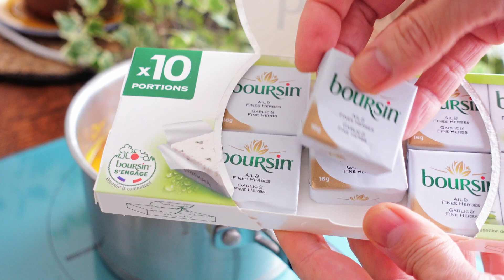【これがあれば調味料不要】簡単なのに極上 かぼちゃのポタージュ 材料は２つ ☆ぽね家フレンチ家ごはん☆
今回作ったのは、材料たった２つでできる、極上の美味しさのかぼちゃのポタージュ。

ニンニクとハーブが香る極上フレンチかぼちゃのポタージュ。なのに、ニンニクも調味料は使いません！塩だけ！いったいどうやって？？

実は、調味料を使う代わりにこれを入れます。

それは、、、市販のハーブとニンニクの入ったクリームチーズ！
普通、かぼちゃのポタージュには、生クリーム、ハーブ、ニンニクとそれぞれ別々に入れますが、このクリームチーズがあれば、それを煮えたかぼちゃにいれるだけ。それだけです！なのに、ポタージュのお味は、まるで星付きレストランのお味！ベロアのような最高の舌触りと最高の味！
それが、あっという間に、たった２つの材料で出来ちゃいます。

使ったかぼちゃは、西洋カボチャ、フランス語ではポチマロンpotimarron。日本でも最近話題の、赤皮栗かぼちゃと同じ系列のもの。普通の緑色や黒い色の皮のかぼちゃに比べると、ほくほくではなくて、ねっとりクリーミーで甘味が強いかぼちゃ。是非赤皮栗かぼちゃでお試し下さいね。

赤皮栗かぼちゃが手に入らない場合の、普通の日本のかぼちゃでもかなり美味しくなる方法も、動画の後半でご紹介しています。
ポチマロンと同様に、クリームチーズを使いますが、それ以外に、かぼちゃの半量を栗で置き換えて、（瓶詰や冷凍の栗などで良いと思います。）生クリームと砂糖を加えます。
ポチマロンのポタージュと全く同じ味、舌触りにはなりませんが、同じ傾向のお味になりますよ。

冬に欠かせないかぼちゃ、ポタージュスープで召し上がってみてくださいね！

材料

ポチマロン（赤皮栗かぼちゃ）　  半分（約４２０ｇ）
ハーブとニンニク入りクリームチーズ
（市販のブルサンBoursinなど） 　　１６ｇ×３個（４８ｇ）
塩      　　　　　　少々

トッピングはお好みで
くるみ      少々

私はパリ近郊で変わり者フランス人だんなと暮らすぽねちゃんです。
日本人のお口にも合う、ぽね家流フレンチ家庭料理をアップしてます。
もちろん手作りデザートも！みなさんも是非お試しくださいね。

曲名ː　①ニューヨークバゲット　②シックマグネット

[Avez ceci, pas besoin d'assaisonnements] Facile et le meilleur  deux ingrédients pour le meilleur velouté de potimarron

Cette fois, je vous présente une velouté de potimarron avec seulement deux ingrédients.

Le meilleur velouté de potimarron à l'ail et aux herbes. Cependant, l'ail n'utilise pas non plus d'assaisonnements! Seulement du sel ! Mais comment le faire ?

En fait, je l'ai mis au lieu d'utiliser des assaisonnements...

C'est Boursin Ail et fines herbes!
Normalement, vous mettez de la crème fraîche, des herbes et de l'ail séparément dans une velouté de potimarron, mais si vous avez ce Boursin, vous pouvez simplement le mettre dans une casserole. C'est tout! Pourtant, le goût de la velouté est comme celui d'un restaurant étoilé ! La meilleure texture et le meilleur goût comme le velours !
Cela peut être fait avec seulement deux ingrédients en un rien de temps.

Dans la seconde moitié de la vidéo, je vais vous montrer comment préparer de délicieuses velouté avec une citrouille japonaise si vous ne pouvez pas obtenir de potimarron. Comme velouté de potimarron, utilisez de Boursin, mais en plus de cela, remplacez la moitié de la citrouille par des châtaignes (je pense que les châtaignes en bouteille ou surgelées sont bien) et ajoutez de la crème fraîche et du sucre.
Il n'a pas exactement le même goût que la velouté de potimarron, mais il a le même genre de goût.

Essayez la velouté de citrouille indispensable en hiver !

Essayez-le et dégustez-le!

Ingrédients

 Potimarron     moitié (environ 420g)
Boursin Ail et fines herbes   16g×3 pièces　(48g)

Pour les garnitures si vous aimez

Un peu de noix

Je m’appelle Poné-chan, qui habite en banlieue parisienne avec un mon mari français.
Je filme des plats français faits maison de ma manière qui convient au goût japonais aussi.
Bien sûr, je filme des desserts faits maison aussi ! Essayez-le et dégustez-le !

Musique utilisée

Titre de la chanson ː ① Baguette new-yorkaise ② Aimant chic